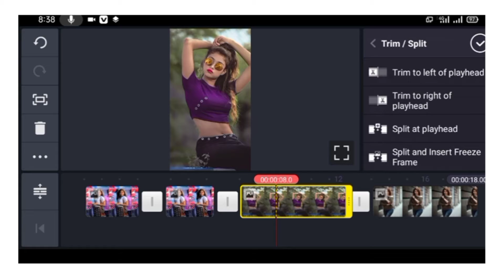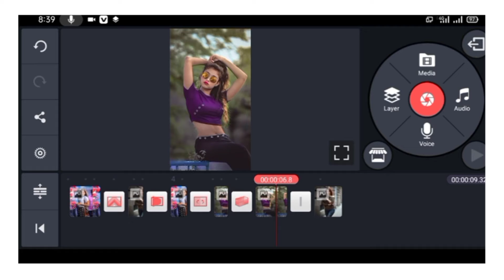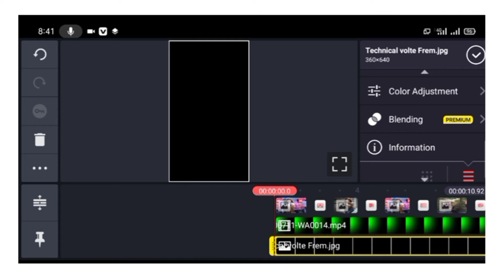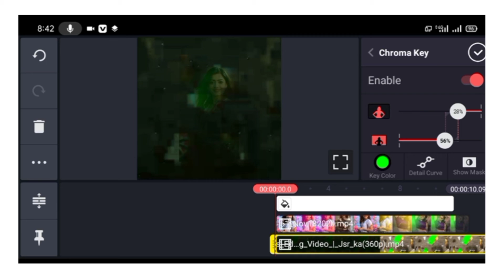Fire Image Status Video Editing-New trending Status Effect Video Editing In Kinemaster (2020)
Fire image status video editing in kinemaster -new trending fire image status video editing in kinemaster 2020

So Hello Dosto aaj ke is video me aap logo ko bataounga ki aap kis tarah se fire image status video editing kaise karte hai.New trending status video editing aap bohut aasani se kar sakte ho.Is Video me mene aapko sabhi material ka link bhi diya hai jisse ke aap apne project ko kaafi acche se edit kar sakte ho.

How to make Fire image video editing in kinemaster
Kinemaster se Fire image video kaise banaye
fire image video editing
Fire image status video editing
Fire video editing
Fire image status video editing in kinemaster
Fire image
attitude fire image status
Fire image whatsapp status kaise banaye
Fire image status videos kaise banaye
New fire image effect
New trending fire image effect in kinemaster
New trending status video in kinemaster
Whatsapp status kaise banaye 2020
Attitude whatsapp status kaise banaye
Whatsapp status kaise banaye
How to make new trending status
Make new status video
Kinemaster new status video
How to craete new status
Make new trending status video editing effect in kinemaster
Fire image kinemaster se kaise banaye
Instagram lyrics fire image video editing,
Whatsapp status firebimage video editing,
Instagram status video editing in kinemaster,
Light effect in kinemaster ,
Video light status in kinemaster
Fire lighting effect editing in kinemaster,
Instagram lyrics status video in kinemaster ,
Whatsapp fire image status video editing in kinemaster,
Kinemaster se Fire image status video kaise banaye,

TAGS.

So I Hope Ki Aapko Hamari Editing  Video Kaafi Pasand Aayi hogi Agar Pasand Aaye To pls Like Share And Subscribe Jaroor Kare Becouse yaha par Aapko new trending status video editing sikhayi jaati hai.

Produced by        SharikMafia
Editor by               SharikMafia
Creator by            SharikMafia
Special Thanks   SharikMafia
Facebook Page   SharikMafia
Vistt Our Web.     Sharikmafia.blogspot.com